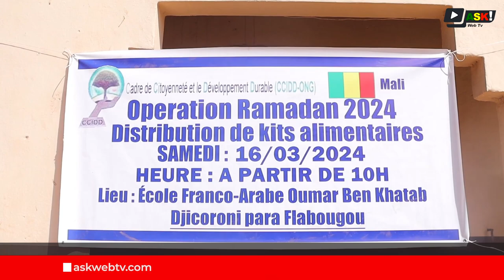Ramadan: L'ONG CCD au chevet des personnes démunies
Le Cadre de Citoyenneté et le Développement Durable (CCD ONG) a organisé une opération de distribution de kits alimentaires le Samedi 16 Mars 2024, dans la cour de l’école Franco Arabe Oumar Ben Khatab à Djicoroni Para Flabougou, afin d'aider les personnes démunies à passer le mois de Ramadan dans la convivialité.